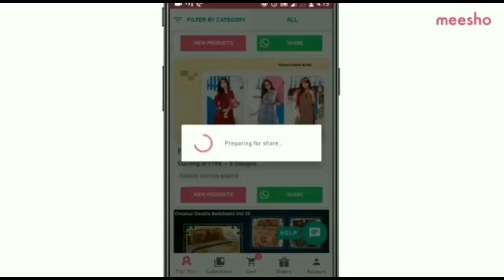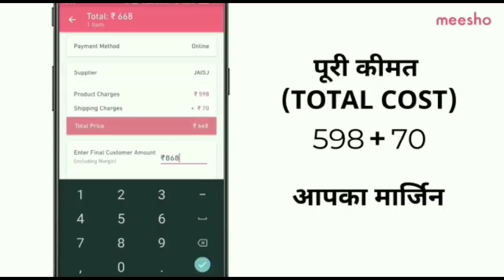मेरे हस्बैंड मेरी कमाई खा रहे हैं खुद तो कुछ करते ही नहीं हैं .. मैंने जो बोला क्या सही बोला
hiii